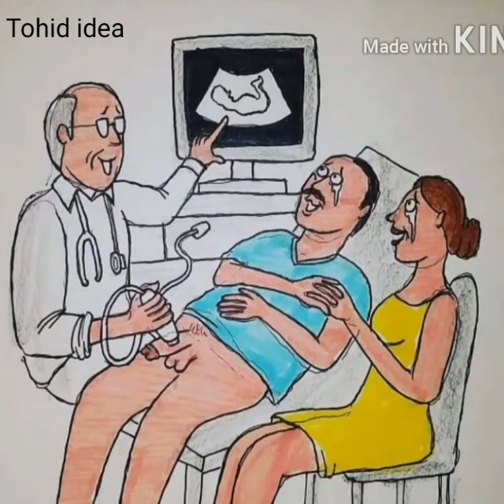pregnant boy And Doctor / Tohid idea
Pregnant boys and Doctor

Tohid idea